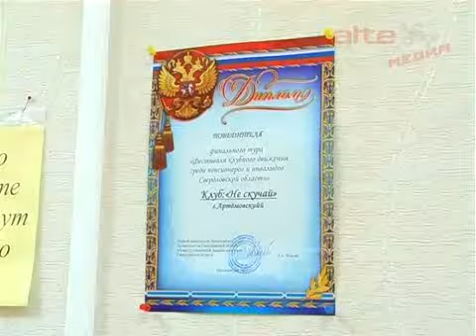Не скучай - Клуб по интересам